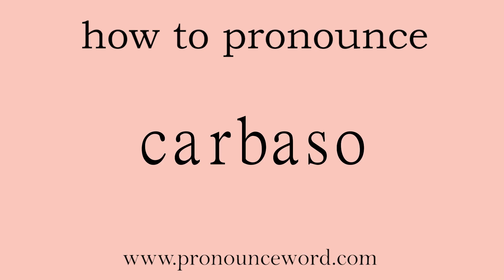carbaso. How to pronounce the english word carbaso .Start with C. Learn from me.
Follow me!Learn from me how to pronounce the english word carbaso.This video shows you how to pronounce the English word carbaso .